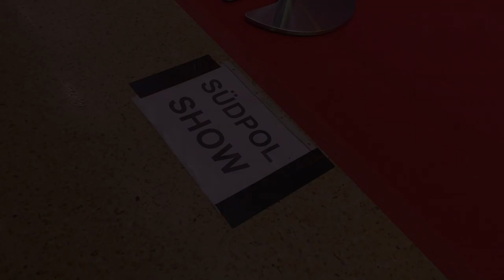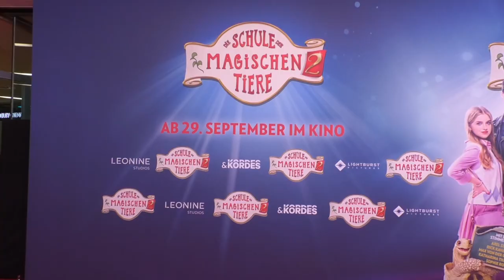Interview mit Margit Auer│Die Schule der magischen Tiere 2│Südpolshow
Bei der Premiere von "Die Schule der magischen Tiere 2" haben wir viele Sprecher und Darsteller interviewt. Hier das Interview mit der Autorin Margit Auer.